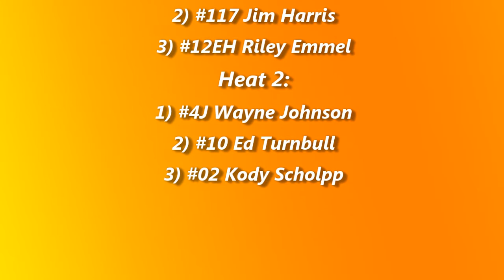Estevan Motor Speedway IMCA Modified Heats (7/18/15)